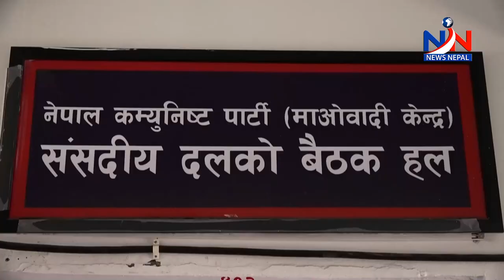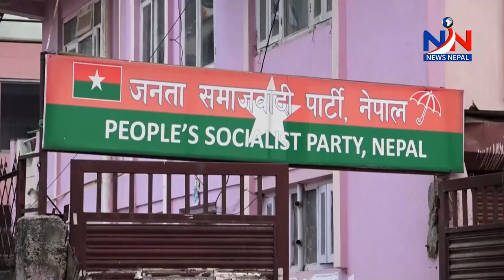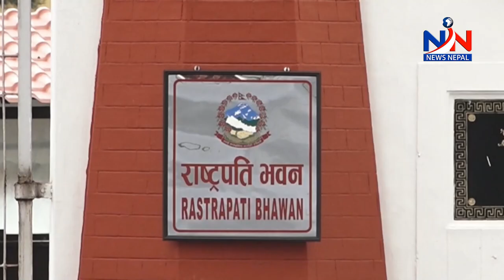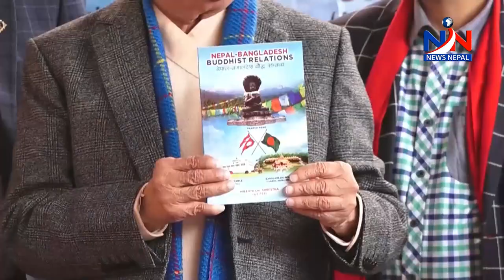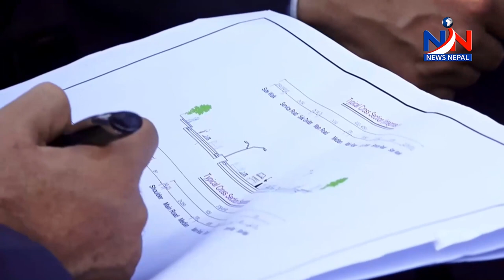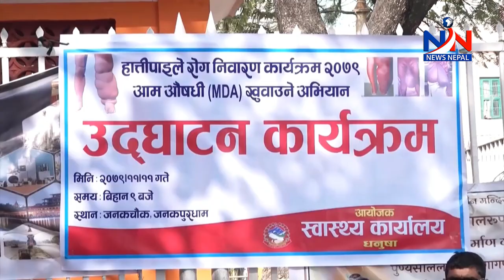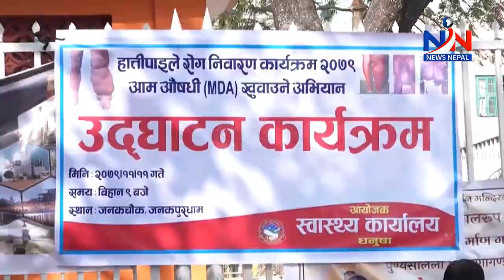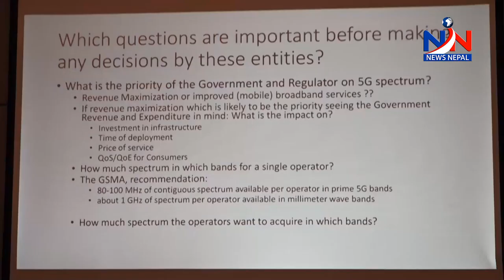8PM_Prime_news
8PM_Prime_news